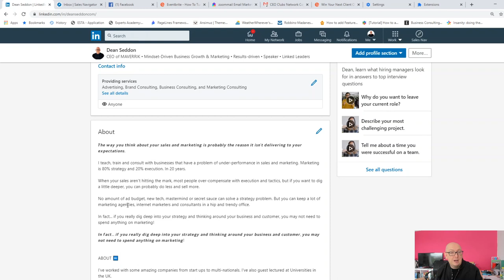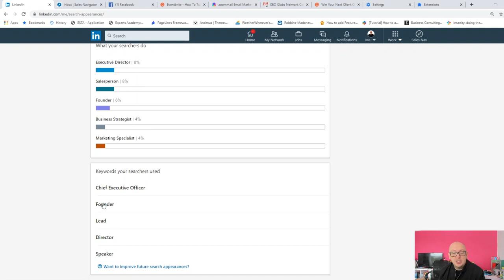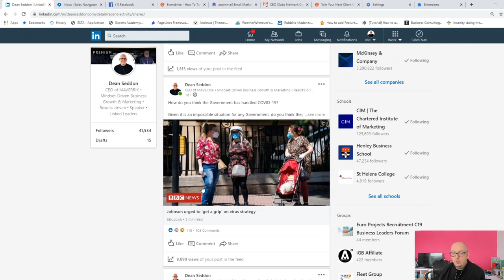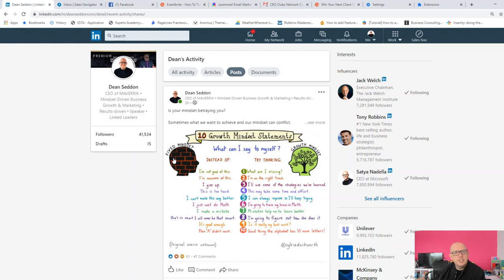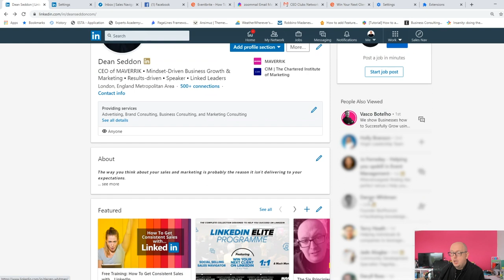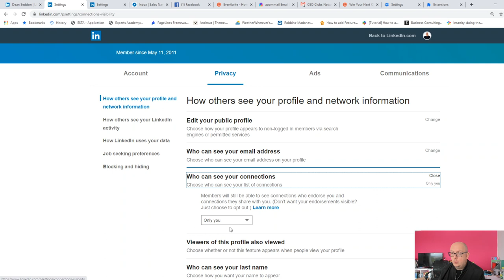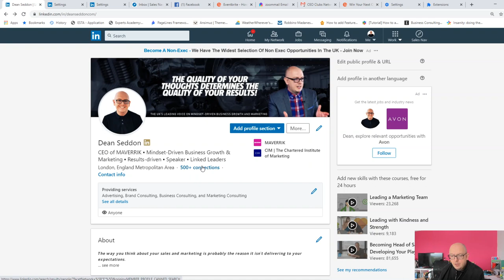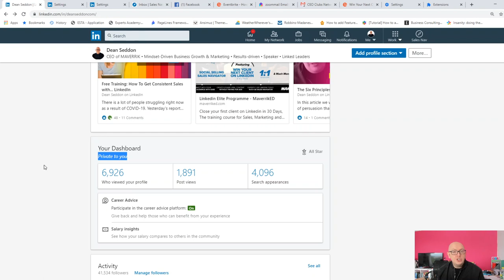LinkedIn for Sales: Optimise your LinkedIn Profile for Sales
Here are some essential optimisation tips for your LinkedIn profile. Especially important if you want to use LinkedIn for Sales and for your business.